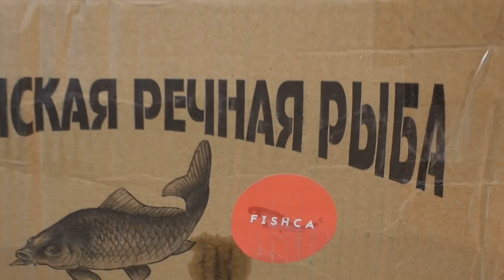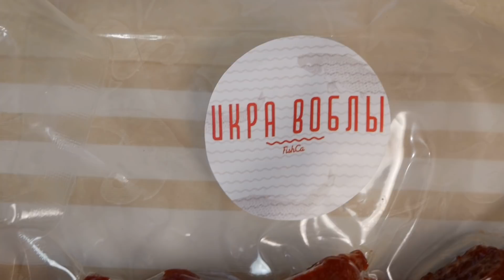Открываем ПОСЫЛКУ и готовим КРЫЛЫШКИ. Цыганка готовит.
За что мне такое счастье? Посылка с Астраханским золотом!

Огромное СПАСИБО ребятам из компании "Fishca" за такую потрясающую посылку! В благодарность оставляю их координаты для всех, кто хочет себе такую же посылочку:

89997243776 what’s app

При покупке от 3-х килограммов воблы 1 кг. тарани в подарок по промо коду "Галина Кухня".

Рецепт:
Куриные крылья - 1кг.300 гр.
имбирь - 20 гр.
чеснок - 10 гр.(3 зубчика)
паприка - 1 ч.л.
мёд - 2-3 ст.л.
соль - 1 ч.л.
пиво тёмное - 150 мл.
соевый соус - 50 гр.
перец острый - 1 ч.л.
масло для жарки - 2-3 ст.л.

Приятного аппетита!

Recipe:
Chicken wings - 1kg. 300 gr.
ginger - 20 gr.
garlic - 10 gr. (3 cloves)
paprika - 1 tsp
honey - 2-3 tablespoons
salt - 1 tsp
dark beer - 150 ml.
soy sauce - 50 gr.
hot pepper - 1 tsp
frying oil - 2-3 tbsp.

Сотрудничество и Реклама:
Кого интересует то,как живут цыгане, добро пожаловать в группу "Цыганская тема" ВКонтакте